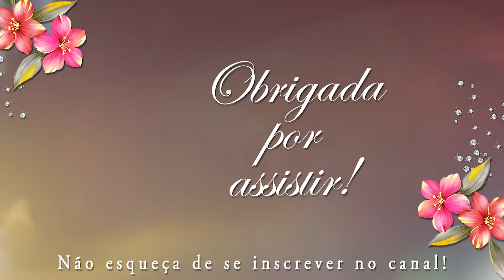ARROZ DE FORNO CREMOSO COM FRANGO E PRESUNTO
ARROZ DE FORNO CREMOSO COM FRANGO E PRESUNTO. Neste vídeo eu ensino como fazer um Arroz de Forno Cremoso com Frango e Presunto muito gostoso. É uma receita de arroz simples, mas completo para um almoço ou jantar.
Siga o passo a passo desse arroz prático e fácil de preparar.

Ingredientes:

3 xícaras de arroz cozido
3 ovos
1 lata de milho verde
1 lata de ervilha
Frango desfiado temperado
150g presunto em cubinhos
150g de ricota em cubinhos
1 caixinha de creme de leite
2 colheres de queijo parmesão ralado
Orégano
200g de queijo muçarela ralado grosso

Modo de fazer:

Assista ao vídeo e siga o passo a passo.

Sobre mim:

Eu sou Olívia Cristina, professora, aposentada, uma  estudiosa na área de finanças, economia doméstica e assuntos relacionados ao estilo de vida. Tenho o maior prazer em compartilhar minhas experiências e aprendizados com você!
Fica aqui comigo!

Objetivo do canal:

O canal viva a excelência tem o objetivo de trazer informações, experiências e aprendizados a respeito de assuntos que falam de economia doméstica, finanças pessoais e estilo de vida, para contribuir com o crescimento das pessoas.